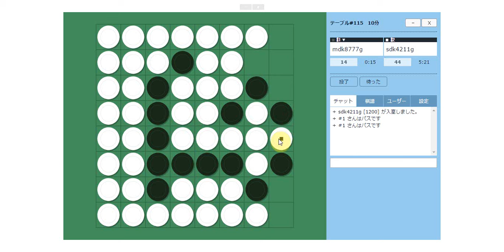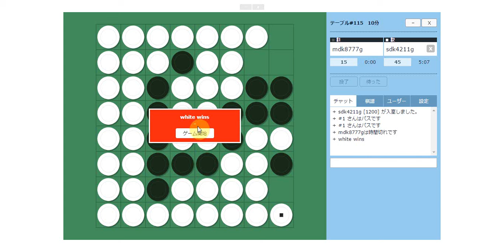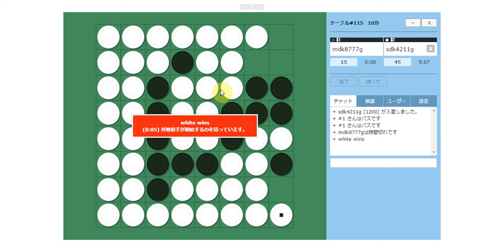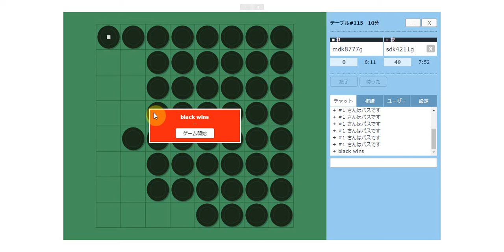【実況】秘書VS代表が真剣十番勝負！？負けたら罰ゲーム！？オセロ対決を見よ！！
秘書（かんなちゃん）と代表（トミィ）が真剣十番勝負！負けた方は恥ずかしい罰ゲームを受けるという状況に最後まで駄々をこねる秘書！何とか納得いく罰ゲームを決めて、最初の勝負は定番ゲーム『オセロ』果たしてどっちが勝つんでしょうか？コメント&高評価！